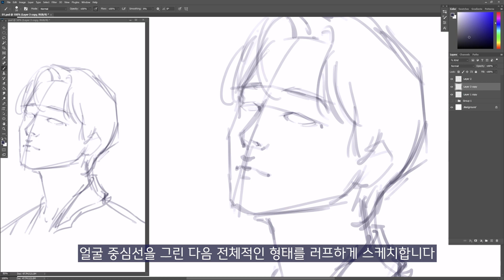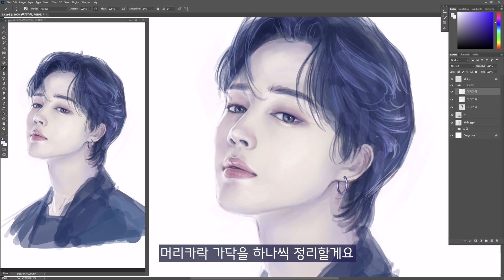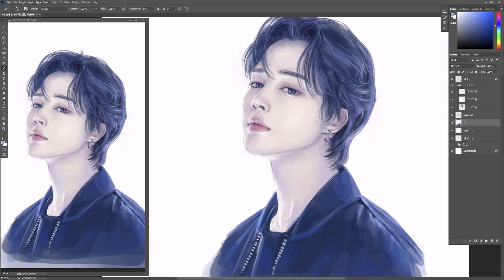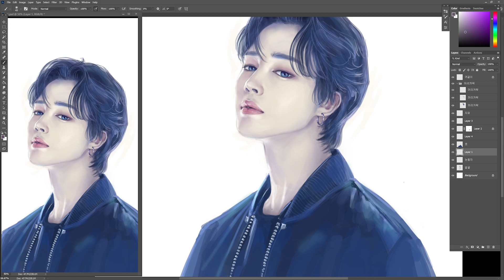💜 방탄소년단 지민 스피드 페인팅 Happy JIMIN Day | BTS JIMIN Speed Painting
방탄소년단 지민 생일 축하!
지민의 부드러운 얼굴을 파스텔 톤의 은은한 채색으로 그려봤어요!